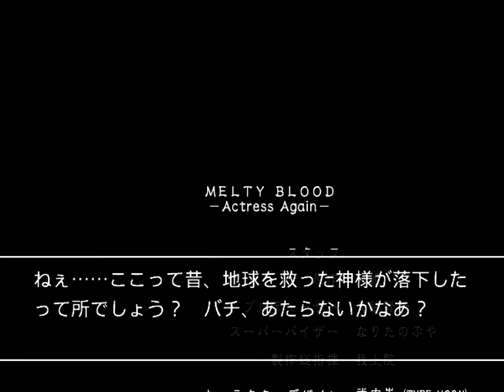Melty Blood Actress Again Ver. A - 1CC - Neco Arc